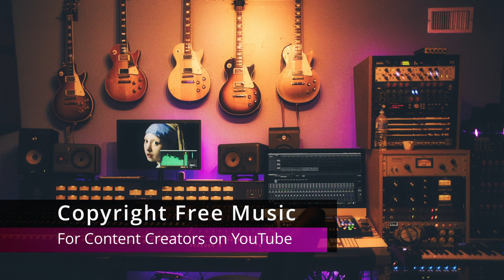Alaska Sky Patrick Patrikios